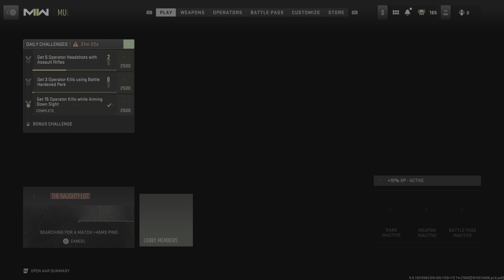Shipment Madness - Call of Duty: Modern Warfare II